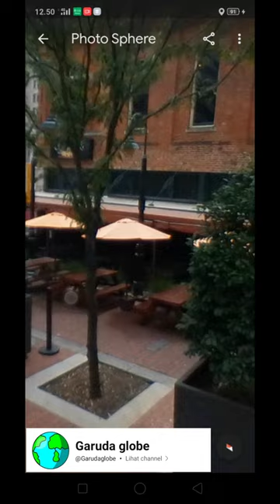Giant eyeball by Tony Tasset